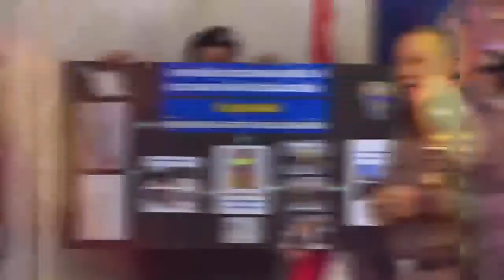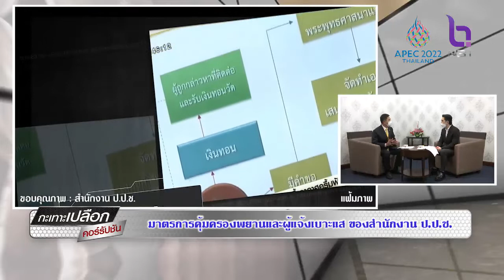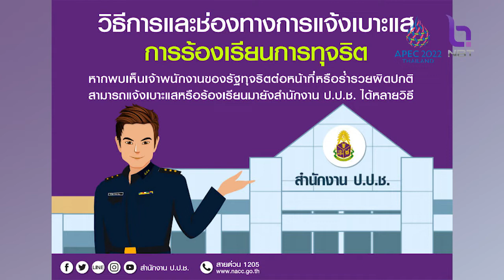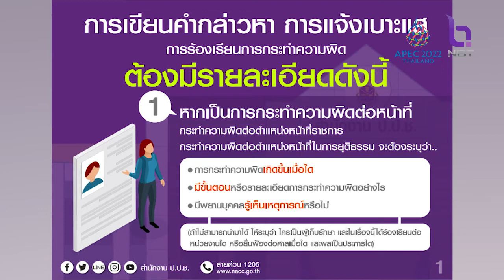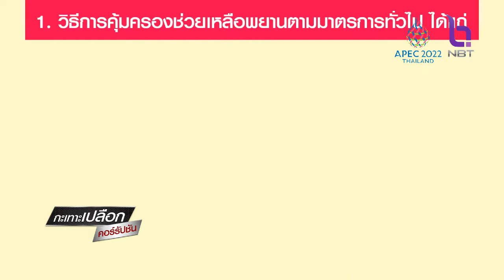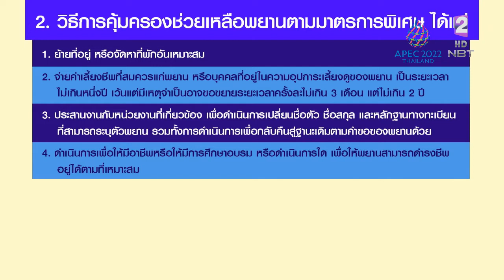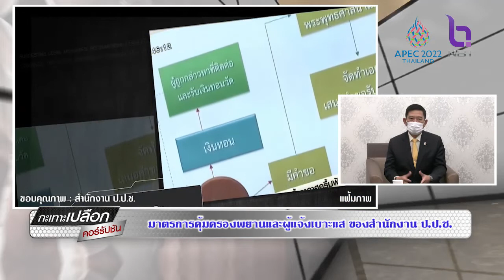กะเทาะเปลือกคอร์รัปชั่น 29 พ.ค. 65